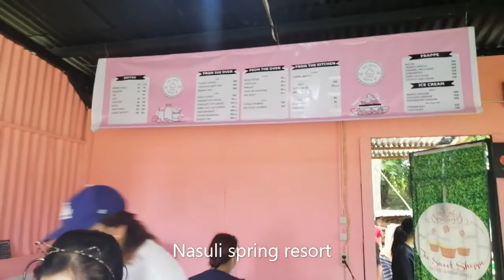Bagong tambayan sa Nasuli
Soroy sa Daru and Nasuli